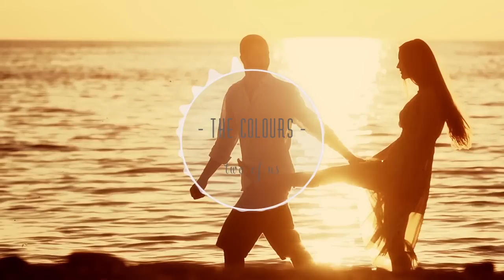The Colours - Two Of Us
Music: Niculescu Laurentiu, Vasile Florinel, Dumitriu Radu, Manea Andrei Irimoiu, Badiu Sebastian Mircea, Paduraru Silviu Marian, Alstani Victor Razvan
Lyrics: Badiu Sebastian Mircea
Produced by Metropolitan Records

Metropolitan Records is a record label established in 2014 by Deepside Deejays (Paduraru Silviu Marian & Alstani Victor Razvan aka Dave Pryce & Victor De La Pena).

In 2015, Deepside Deejays represent Romania at the Eurovision Song Contest as music producers and composers alongside the band Voltaj.

Metropolitan Records is the home of artists such as Deepside Deejays, Mattyas, Sonny Flame, Andreea D, Lalla, Dragos Chircu.

Official single 2015